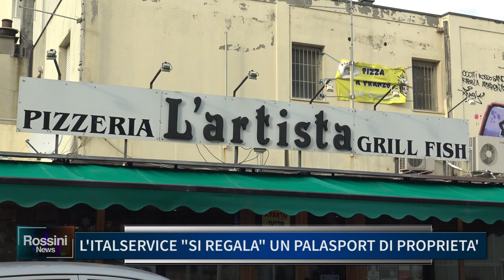L' ITALSERVICE SI REGALA UN PALASPORT DI PROPRIETA'